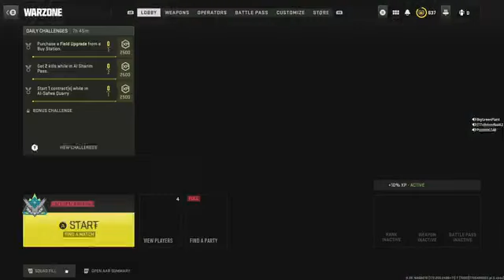khuong hoang 1